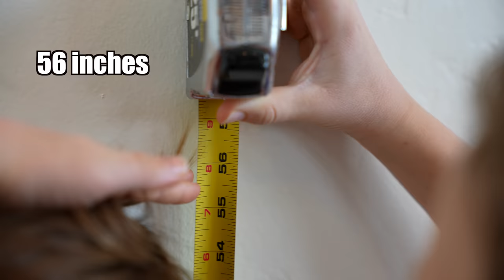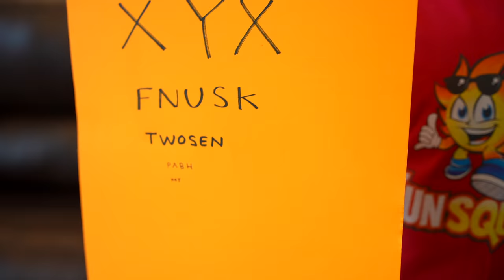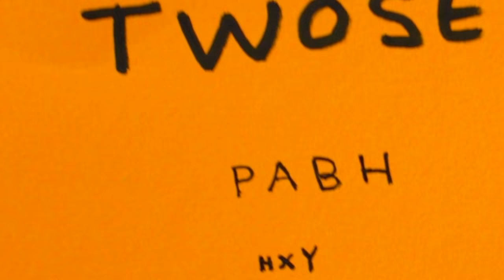Busting 20 Myths in 1 Hour!!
I busted 20 myths in one hour! You won’t believe what happened on myth number 19! Have you seen any other trending YouTube videos called: “Busting 100 myths in 24 hours!”? If you have, you will love our busting 20 myths in 1 hour video here on the Kade Skye channel.
Thanks so much to Paxton Myler from the Ninja Kidz for being in my video with me.

About Kade Skye:
My name is Kade Skye and I’m part of the Fun Squad on Kids Fun TV, but I also have my own channel here!  On my channel I get to do things I’m excited about like ninja warrior competitions, tricks, gymnastics, cool flips and tumbling, Minecraft, video games, playing with cool toys, making music, sports, playing games, jokes, and fun skits.  I’m excited to do epic and funny videos for everyone, but especially for boys!  The other members of the Fun Squad are Jazzy, Jack, Kalia, and Kyler.  My favorite channel is Kids Fun TV.  My parents own, manage and monitor my channel.